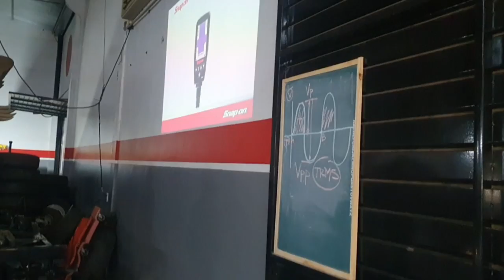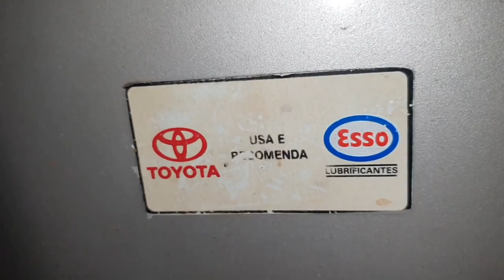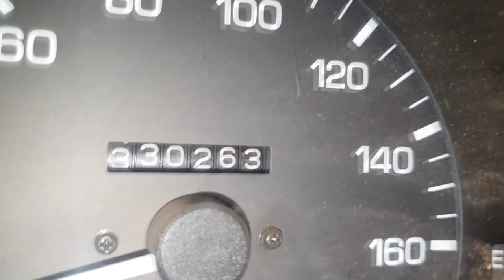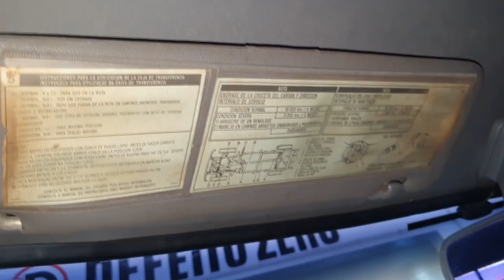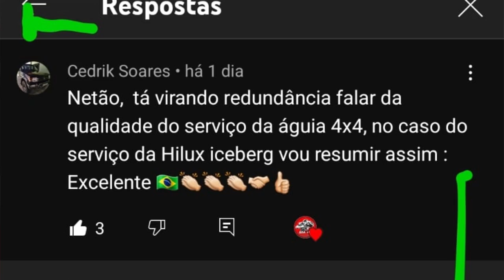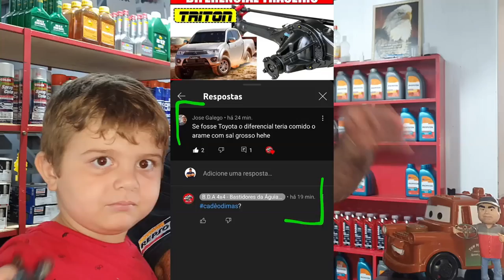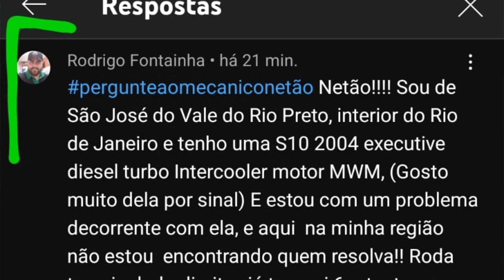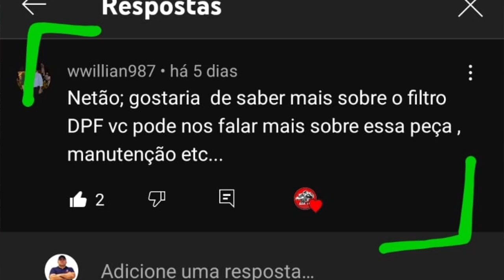EP. 766// Toyota HILUX SR5 2.8 2001: AVALIAÇÃO para REVITALIZAÇÃO! Pergunte ao MECÂNICO NETÃO!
Conheça em detalhes a Hilux ZZ Top! Sim!
Vamos começar mais uma Revitalização!

"embreagem s10"
"melhor mecânica"
"mecânica chevrolet"
"melhor marca óleo s10 5w30"
"como balancear"
"review s10"
"sw4 s10"
"militec funciona"
"serviços toyota"
"oficina toyota"
"o que é hilux garbosa"
"mecânica toyota"
"manutenção toyota"
"restauração hilux"
"hilux antiga"
"diesel 4x4"
"como montar motor diesel"
"diesel 4x4"
"embreagem s10"
"melhor mecânica"